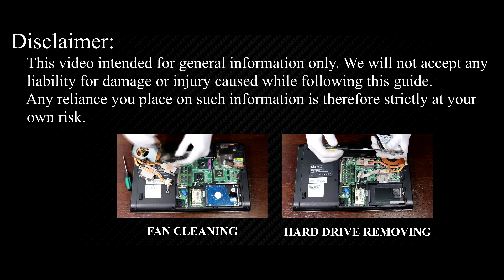How to replace keyboard on Fujitsu Amilo Pi 3560 laptop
Laptop keyboard replacement on Fujitsu Amilo Pi 3560.
screwdrivers set
opening tools
keyboard:
keyboard module:
AMAZON - UK: